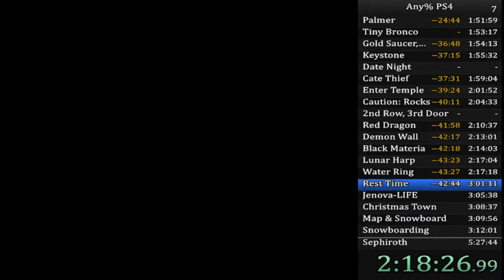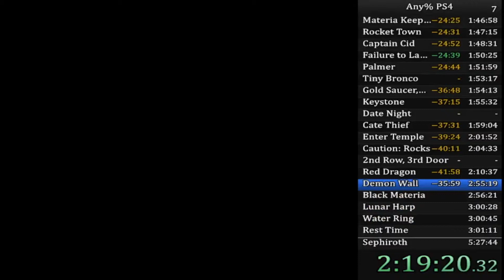Glitch Fun! Bizarre Final Fantasy VII Glitch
So what happened, I guess, is that I mashed X so many times that the game read I was somewhere else on the map. I got a treasure chest on the first floor while on the second, then the game pretty much trapped me on that floor. It was funny though, except it being during a run. Luckily I saved shortly before then